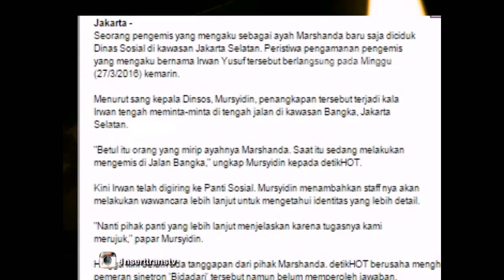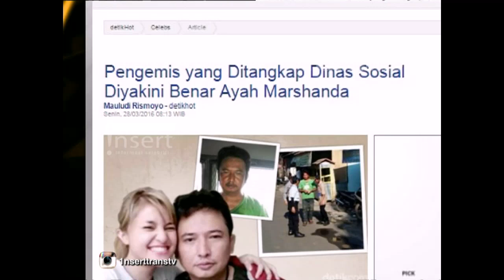INSERT UPDATE - Ayah Marshanda Ditangkap Polisi Karna Mengemis